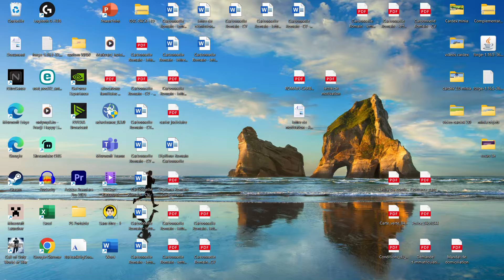TUTO COMMENT FAIRE UNE AUTOROUTE | MINECRAFT (Ep 2)